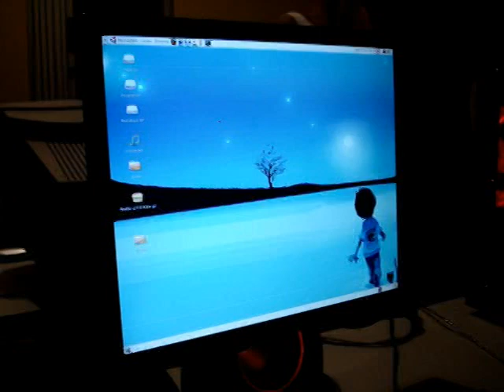Micro do Junião Travando No Linux (xD)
Issu tudo feito neste video é apenas montagem, só porque eu estava cercado de usuários de Ruindows eles falaram que estava travando.
É mentira na verdade xD